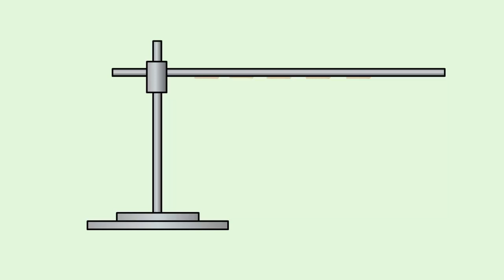Понятие теплопроводности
Рассмотрим вид теплопередачи - теплопроводность.
Проделаем следующий опыт.
К металлическому стержню с помощью воска прикрепим несколько кнопок.
Один конец стержня закрепим в штативе, а другой будем нагревать в пламени спиртовки.
Через некоторое время мы увидим, что кнопки начнут отпадать от стержня.
Сначала та кнопка, которая ближе к пламени, затем следующее и так далее.
Поскольку кнопки отпадают не одновременно, то можно сделать вывод, что температура стержня повышалась постепенно.
Следовательно, постепенно увеличивалось и внутренняя энергия стержня, которая передавалась от одного конца к другому.